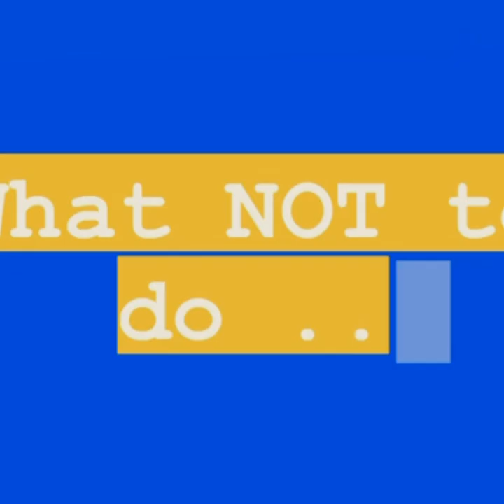PARKING LOTS AT FHS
Short Video about Parking Lot Expectations at Ferndale High School.

Part of the Ready-Respectful-Responsible teaching series from Ferndale High School in Ferndale, WA USA.